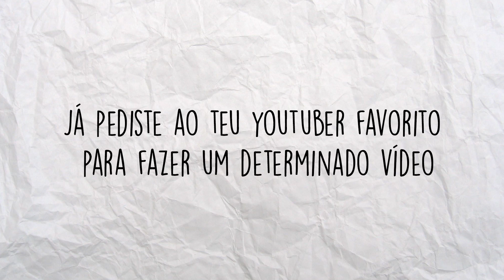ENTÃO, QUERES SER YOUTUBER? - Bruno Pinho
Queres ser youtuber? Participa no workshop de Youtube com o Bruno Pinho, no dia 9 de outubro, pelas 11 horas, na sala Q.2.4.

Inscreve-te através da Aplicação Lusófona Acesso:
Android